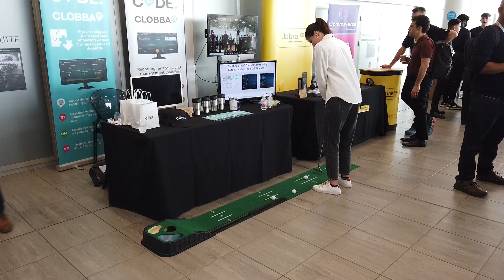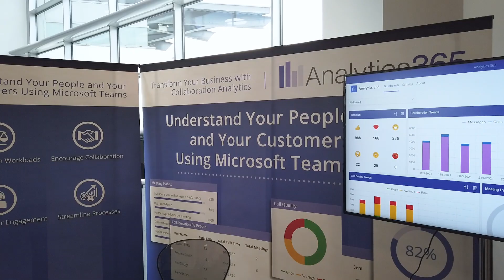Tollring Introduce Analytics365 for Microsoft Teams at Commsverse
Andy Bannister, Head of Sales at Tollring speaks to Rob Scott at UC Today about their new Analytics365 reporting solution for MicrosoftTeams.
Tollring has a wealth of experience in the analytics world, Analytics365 is a brand new dedicated analytics platform covering the full UC stack including messaging, teams, calls and meetings.